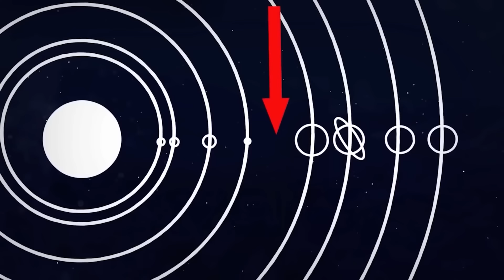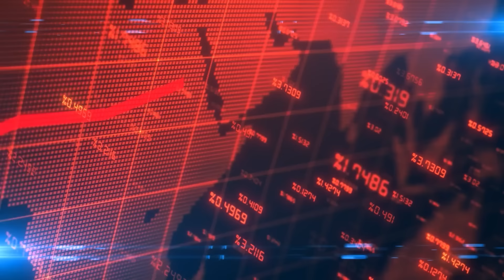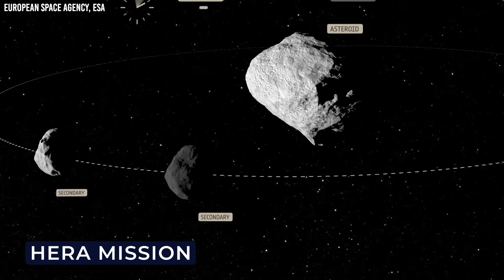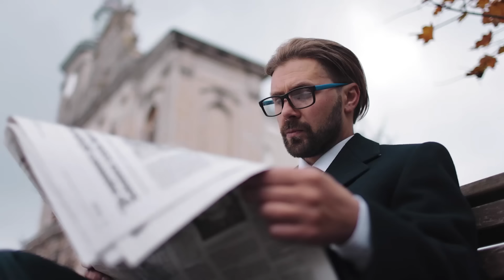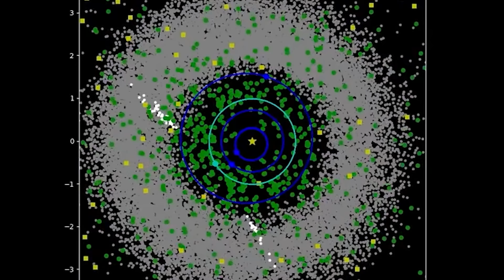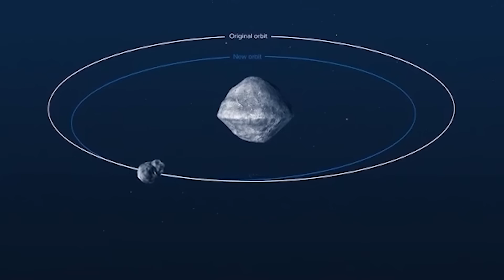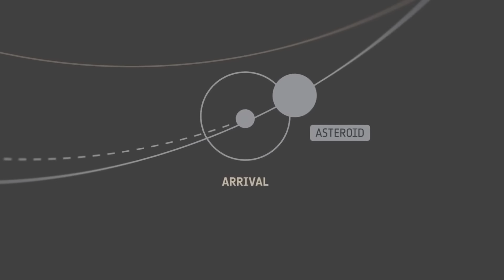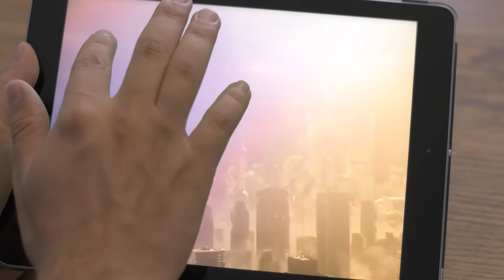Questo È La Fine Il CERN Rivela Che L'asteroide Apophis Impatterà La Terra IL PROSSIMO MESE